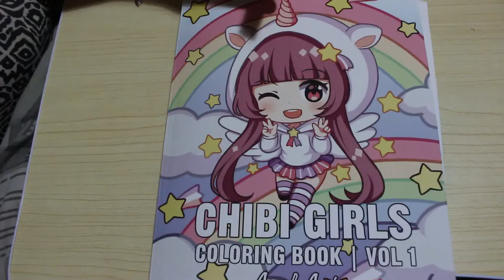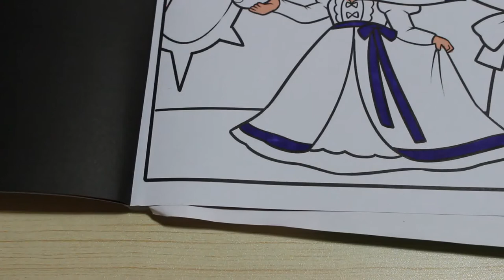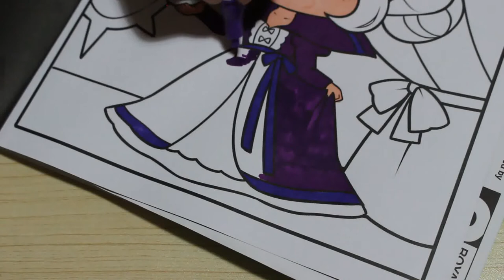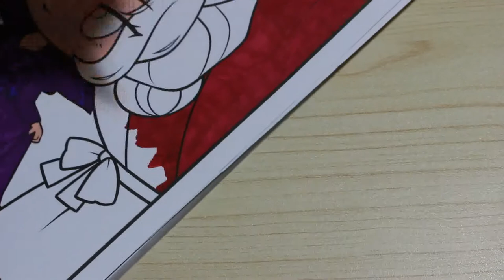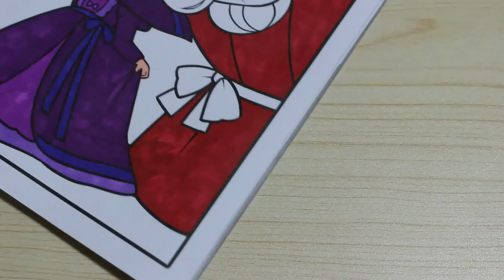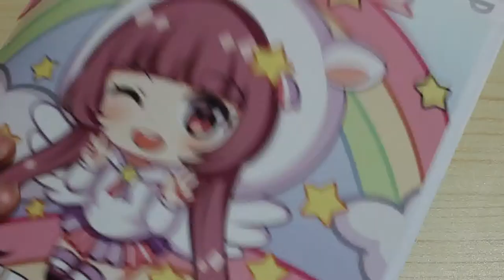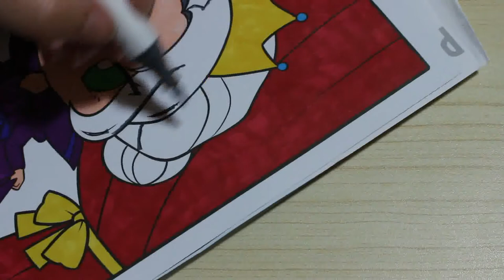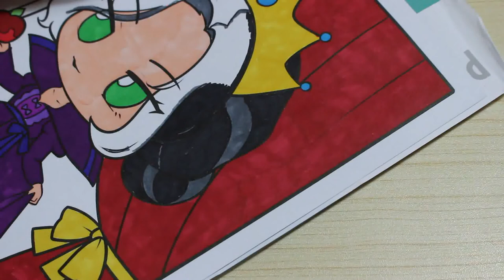Colour and Chat Chibi Girls by April Amber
A quick colour and chat using Arteza markers